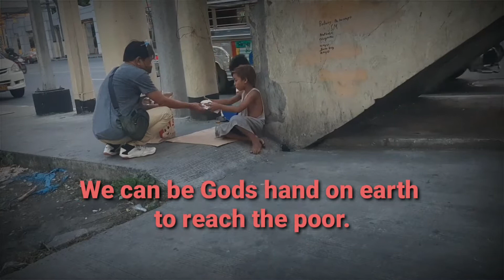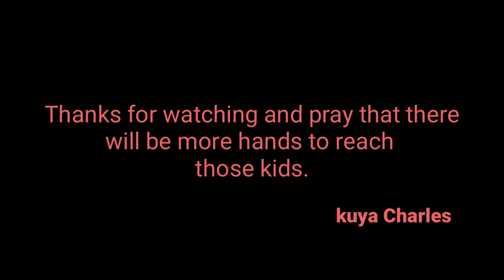Batang Lansangan Mission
The gospel can be heard when we start sharing to the world. But the world can only understand the gospel when we start reaching out with love and compassion.

Song               You're My Hero (Performance Track)
Artist               Music Wedding Central
Writers            Jeff Sibar, Larry Henly